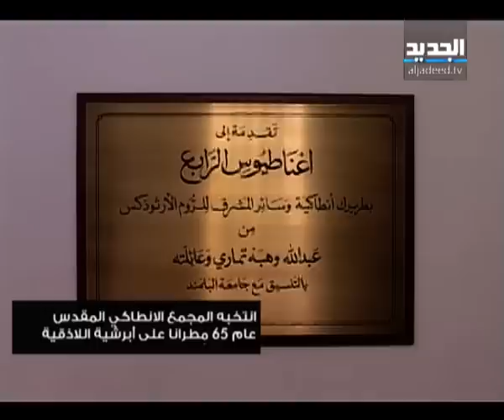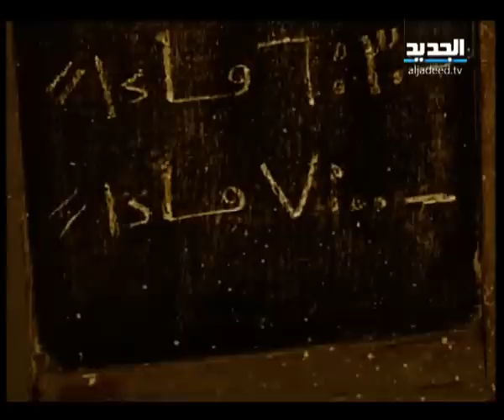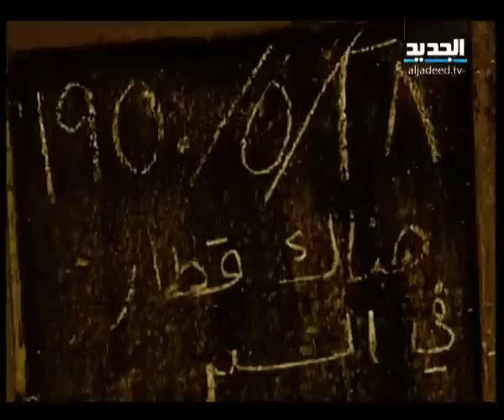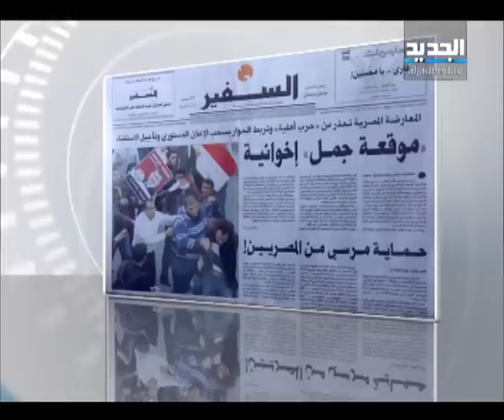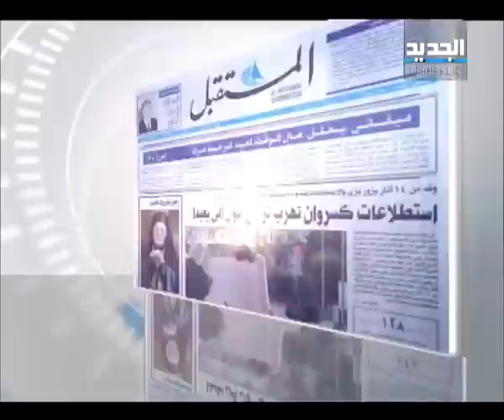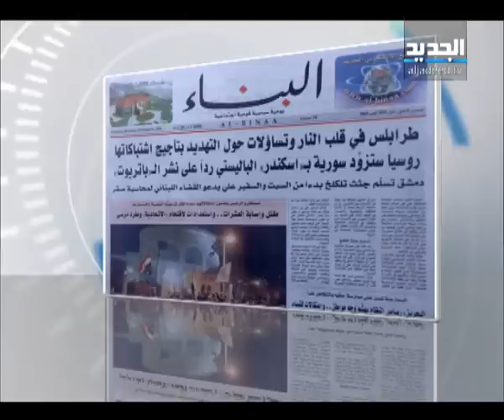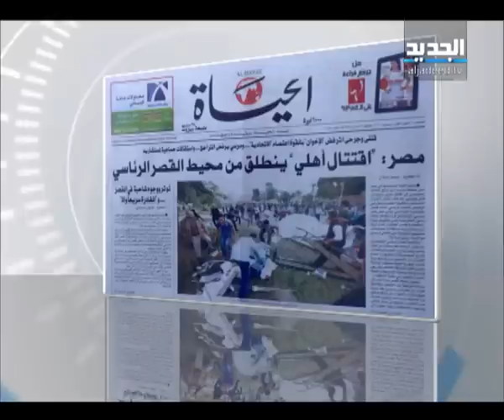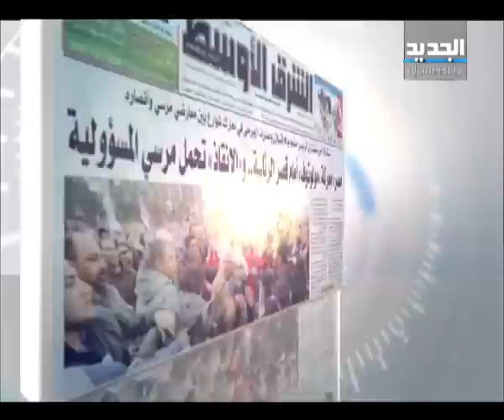النشرة الصباحية 06-12-2012 كاملة